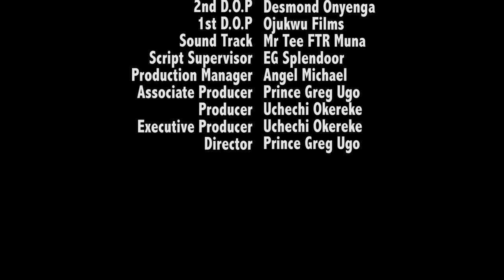Every Prayerful Christian Must Watch This Movie To See How God Blessed This Poor Orphan - NEW MOVIE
FirstClassTV#nigerianmovies#CANADA#JAMAICA#USA#UK#TRINIDADANDTOBAGO#africannigerianlatestmovies#ruthkadiri247#mauricesamtv